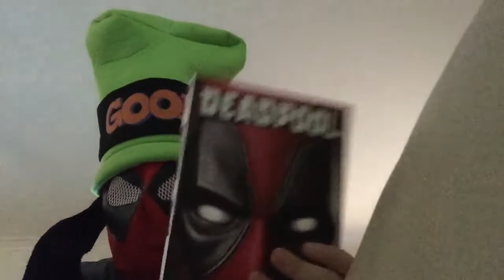My favorite movies of 2016 and what movies I'm excited for in 2017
Walt Disney World Videos coming soon

Sorry I messed up in the video, I tried like ten times!!
Have a happy new year! Can't wait to see you guys in 2017!

What is my favorite Disney Movie!?" "Why is the sky blue?!" "Why are the bee movie memes so popular?!?" All these questions will be asked  on ASK UNBOXING PRO!!
Just type in a question you want to ask me down below in the comments!! Just put ASKUNBOXINGPRO!